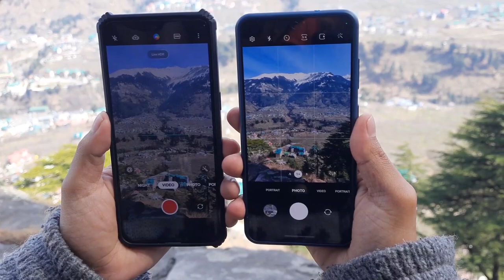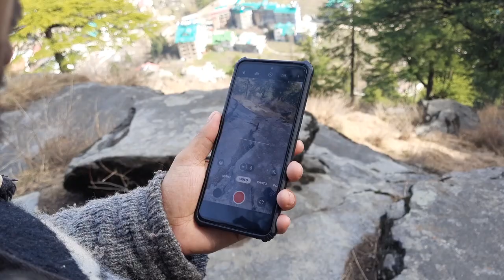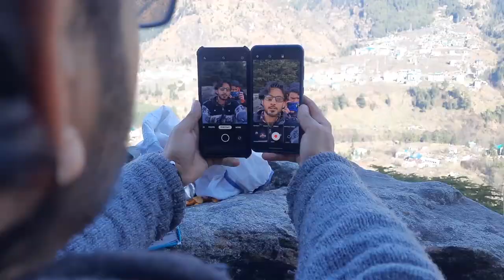OnePlus10t vs Galaxy S21 FE Camera Test In 2023 | One Sided Battle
Camera Battle of OnePlus 10T & Galaxy S21 Fe in 2023, also both Smartphones comes under for Rs.50,000 budget.
and Results were clear as the blue sky from the start.